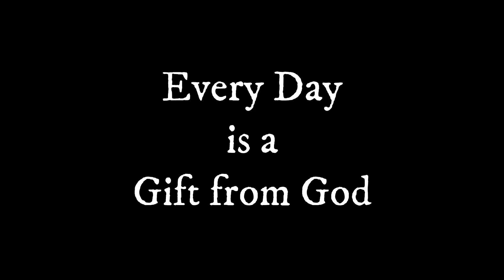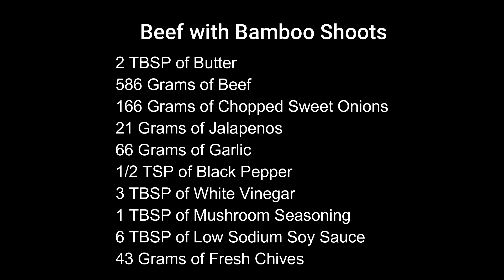Beef with Bamboo Shoots